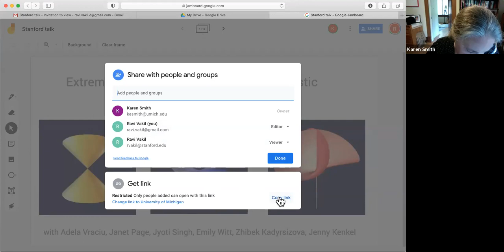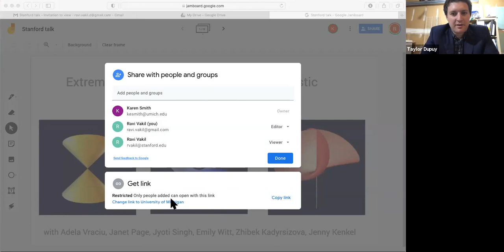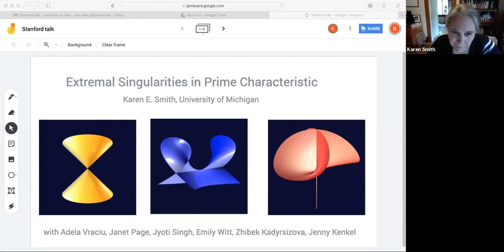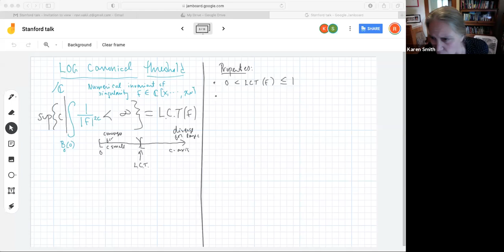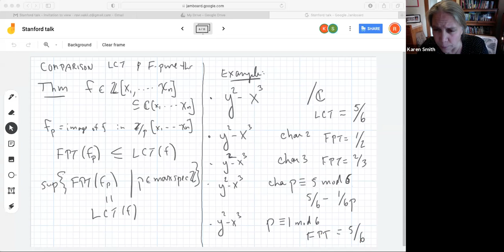Karen Smith (Oct. 9, 2020): Extremal Singularities in Prime Characteristic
What is the most singular possible singularity? What can we say about its geometric and algebraic properties? This seemingly naive question has a sensible answer in characteristic $p$.
The "F-pure threshold," which is an analog of the log canonical threshold,  can be used to "measure" how bad a singularity is. The F-pure threshold is a numerical invariant of a point  on (say)  a hypersurface---a positive rational number that is 1 at any smooth point (or more generally, any F-pure point) but less than one in general, with "more singular" points having smaller F-pure thresholds. We explain a recently proved  lower bound on the F-pure threshold in terms of the multiplicity of the singularity. We also show that there is a nice class of hypersurfaces---which we call "Extremal hypersurfaces"---for which this bound is achieved. These have very nice (extreme!) geometric properties. For example, the affine cone over a non Frobenius split cubic surface of characteristic two is one example of an "extremal singularity". Geometrically, these are the only cubic surfaces with the property that *every* triple of coplanar lines on the surface meets in a single point (rather than a "triangle" as expected)---a very extreme property indeed.